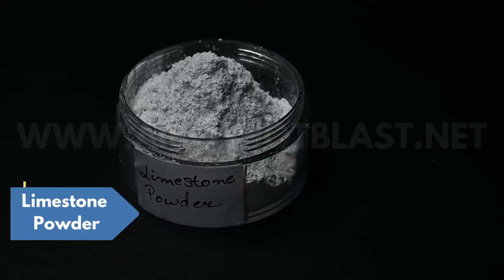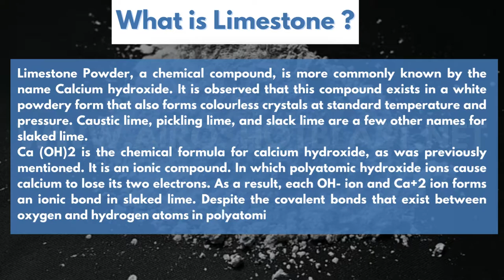Limestone Powder & Lumps | Limestone Minerals - Airo Shot Blast Equipments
Airo Shot Blast Equipments supplies Lime Stone in which CaO is more than 53% & it is suitable for Steel Industries & also for Cement Industries. Lime Stone is the raw material for manufacturing quicklime (Calcium Oxide), Slaked Lime (Calcium Hydroxide), Cement & Mortar.
It is extensively used in steel production, water purification, acid neutralization, making of fly ash bricks, bleaching powder formulations, agricultural purpose, and chemical processing. This is highly demanded in the market due to its non-toxic and eco-friendly nature, precise pH value as well as accurate composition. The offered lump is required as raw material in different industries such as the fertilizer industry, chemical industry, glass industry, and cement industry. It is also utilized for making countertops & wall time, while it can be availed at reasonable market prices.

Offered solid Limestone Lumps are a kind of sedimentary rock that is composed of calcium and magnesium carbonate of the chemical formula CaCO3 and MgCO3 respectively. These are available in gray color which are extensively utilized in acid neutralization, chemical processing, bleaching powder formulations, etc. These are widely known for their precise pH value and nontoxic nature. These products are economical in nature and are used as slaked lime in building construction. These are not very soluble in water and have a density range from low to high and are used as raw materials in glass, cement, chemical, and fertilizers industries.